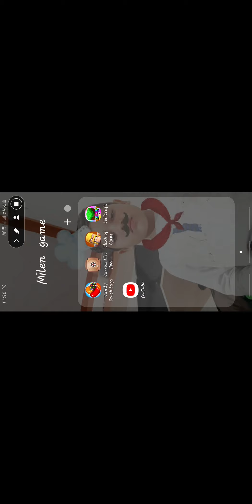25 October 2020